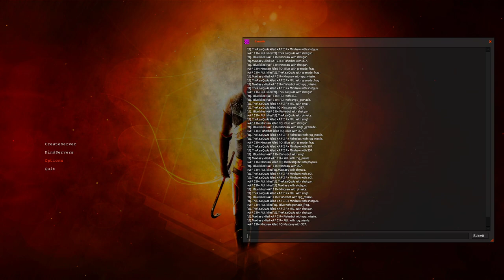HL2DM.net 3on3 cup #3 | tQ vs AFER | Fisherman PoV | Map 1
Event: HL2DM.net 3on3 cup #3. Semi-Final.
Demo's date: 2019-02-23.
Team Rebels (tQ): Maxtasy, iBlue, TheRealQuAz aka QuAz.
Team Combines (AFER): Fisherbot aka Fisherman, RiU aka AFER (aka Rainy), Mindsaw aka TiRRaN.
Map: dm_frenzy_cu.